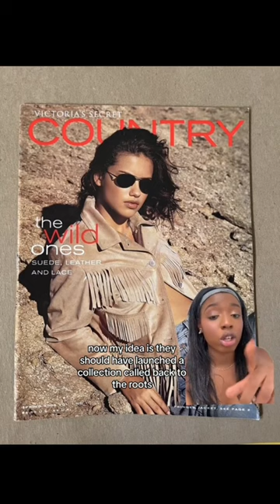The Truth About Victoria’s Secret’s Latest Rebrand